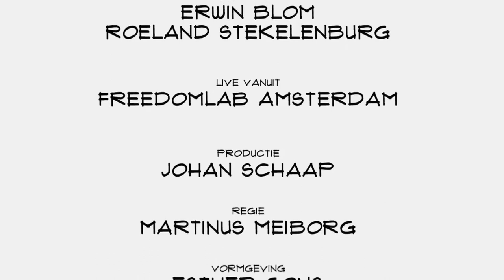Irfan van Ewijk (WOOV): "Ik hou van underpromise and over perform"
De moderne festivalganger kan niet zonder telefoon. Om vrienden te vinden, je ervaringen te delen en het programma te checken. WOOV is een app en platform ineen. Inzetbaar op meerdere festivals. Fouder Irfan van Ewijk, voorheen van ID&T, vertelt in Top Names over trouw blijven aan je roots, de festival markt en de rol die WOOV voor ziczelf weggelegd ziet.